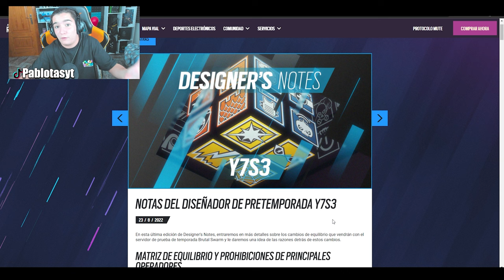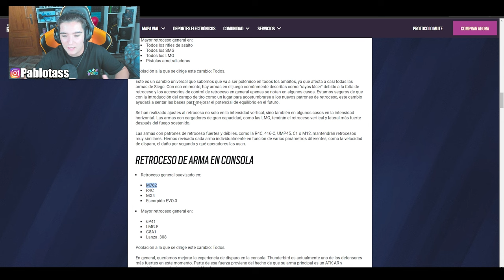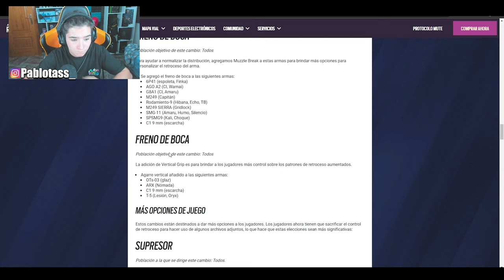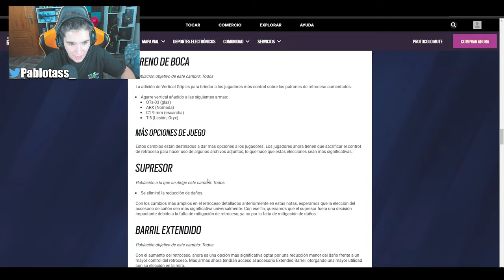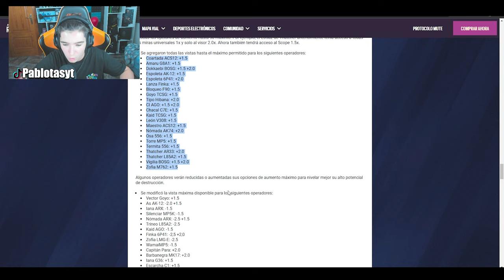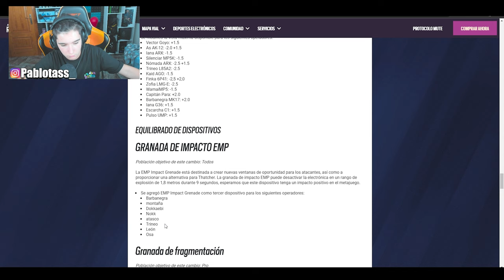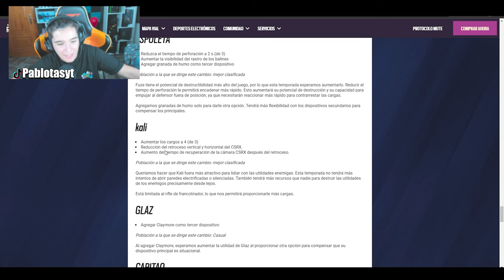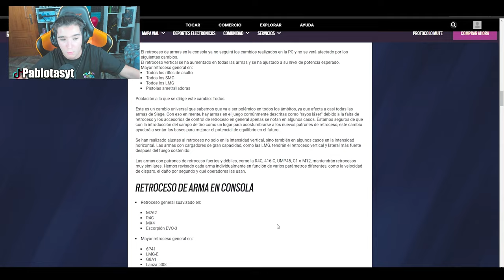✅CAMBIOS de BALANCE!!❌*BUFFS y NERFS muy OP* | RAINBOW SIX SIEGE | Brutal Swarm | Pablotas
⏩En este Gameplay de Rainbow six siege en Brutal Swarm: ✅CAMBIOS de BALANCE!!❌*BUFFS y NERFS muy OP*

► ¡Sígueme!